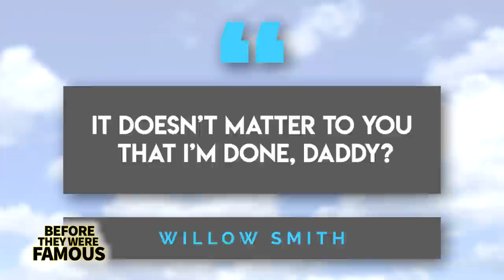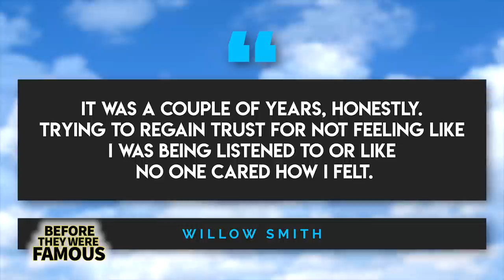Willow Smith | Before They Were Famous | How She Became a Punk Rock Star?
Willow Smith has had some superstar-sized shoes to fill from the moment she was born and it’s a pressure she’s carried with her for most of her young-life. Growing up in the public eye as the daughter of Will and Jada Pinkett Smith, Willow once told Apple Music 1’s Zane Lowe that she felt a ton of pressure to live up to her parents’ sizable successes. But after acting in a few projects as a child and then kicking off a singing career when she was just 9, that pressure became too much to handle. These days, Willow is back in the spot-light, having spent a good deal of time determining just who it is she wants to be. In that sense, her newest musical project, 2021’s “Lately I Feel Everything”, is a harbinger of things to come. But do you know what extreme lengths Willow resorted to in order to make Will and Jada understand how she was feeling? If so, drop the answer in the comments down below.